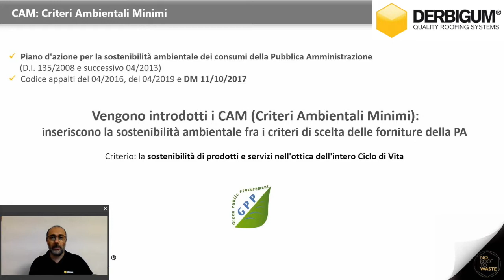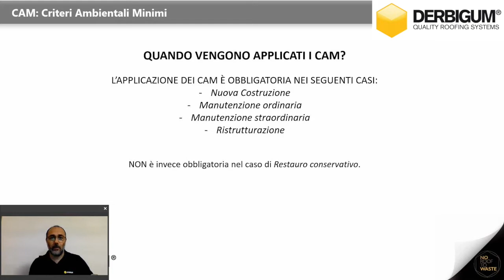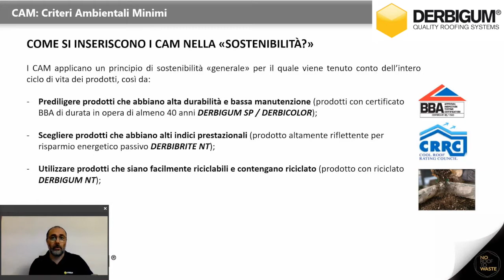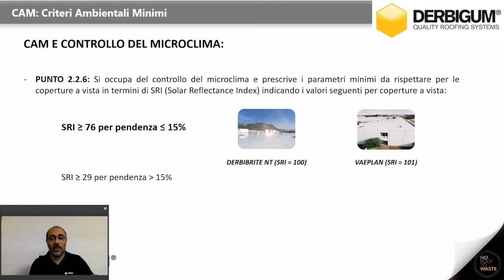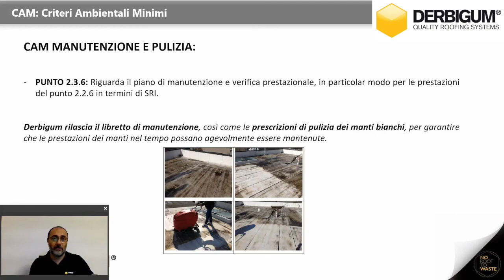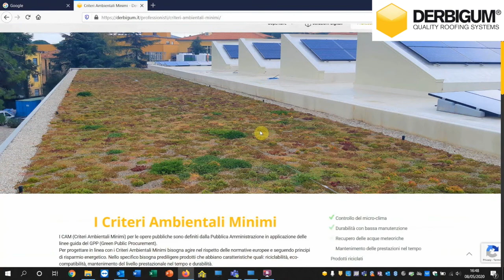I Criteri Ambientali Minimi per la Pubblica Amministrazione nelle impermeabilizzazioni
Introduzione ai Criteri Ambientali Minimi per la Pubblica Amministrazione applicati nel settore delle impermeabilizzazioni con indicazioni sulle soluzioni e sui prodotti Derbigum correlati